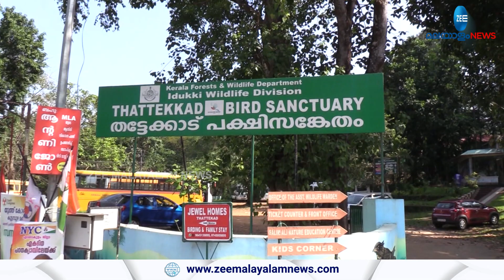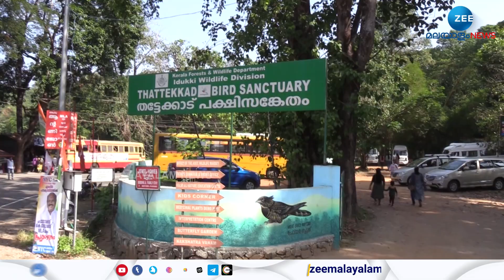Thattekad Bird Sanctuary | തട്ടേക്കാട് പക്ഷി സങ്കേതത്തിൻ്റെ അതിർത്തി പുനർനിർണ്ണയം വൈകുന്നു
Thattekad Bird Sanctuary | തട്ടേക്കാട് പക്ഷി സങ്കേതത്തിൻ്റെ അതിർത്തി പുനർനിർണ്ണയം വൈകുന്നു, പ്രതിഷേധത്തിനൊരുങ്ങി ജനം